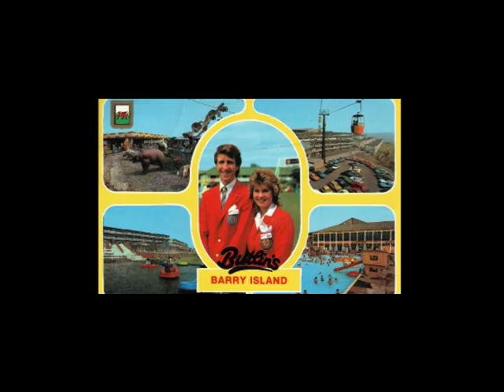Barry Island Memories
20 Years of our Family Memories of Butlin's and Majestic Holidays at Barry Island. Music is 'The Vocal Magic of Barrie Lucas' with Dave Malpas and Jigger Johnson, by kind permission of Barrie Lucas.